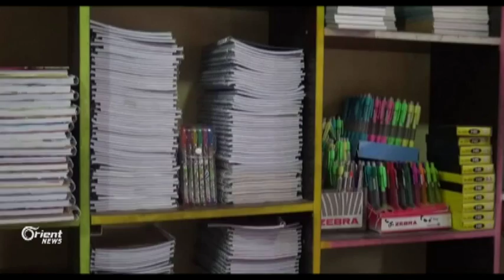Buhabûna alavên xwendinê li Dirbêsiy û welatî gazinan dikin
Yek jı madeyên ku buhabûna wê bûye barek lı ser mılên welatıyên Dırbêsıyê ye, alav û pêwıstıyên şagırtan e.. xwedanên şagirtan dibêjin ku çavdêrî li ser nerxên alavên xwendinê nayê kirin.. ji hêla xwe ve xwedanên pirtûkxaneyan jî dibêjin temena alavên xwendinê bi buhabûn digihêje wan